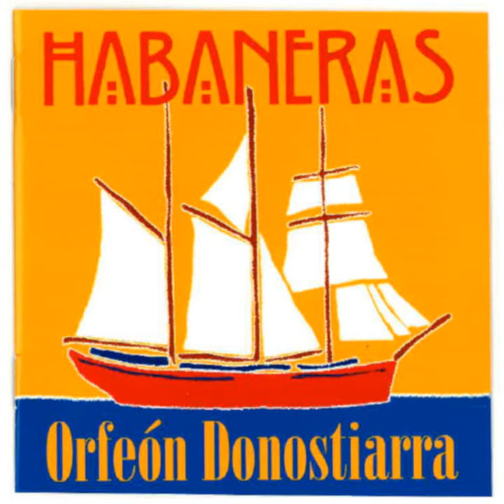Melodías Antillanas (En Directo)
Melodías Antillanas (En Directo) · Armando Bernabéu · Orfeón Donostiarra

Habaneras: Orfeón Donostiarra